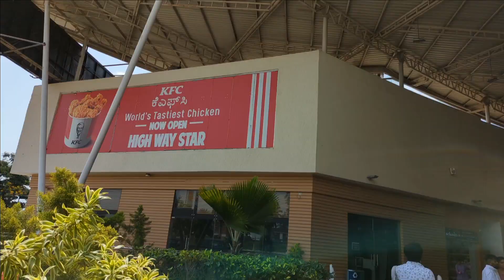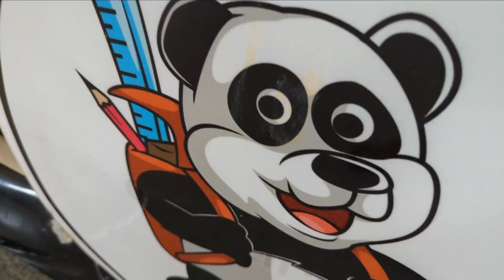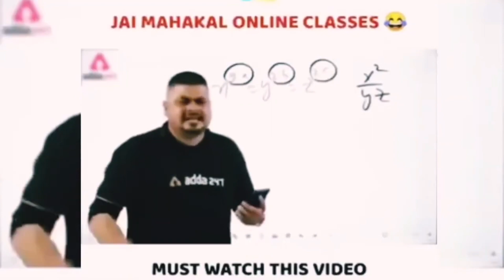Funny day out with my Kiddos 😂😂